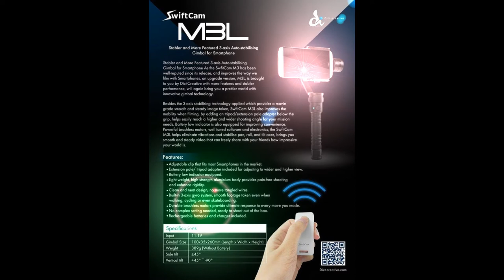Swiftcam M3L 3-Axis Stabilizer Gimbal for iPhone and other Smartphone -